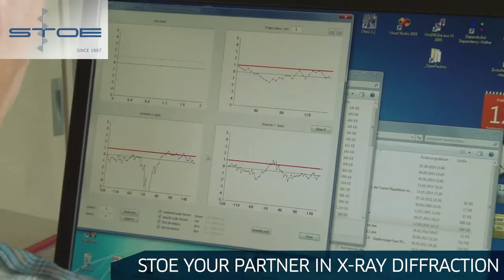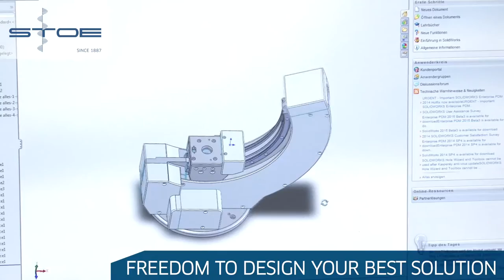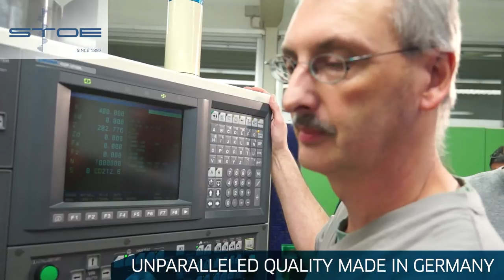STOE - Your Partner in X-Ray Diffraction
STOE develops, manufactures and sells scientific instruments for the non-destructive analysis of substances. Based on the X-ray diffraction (XRD) method, these systems characterize single crystals and powder samples and give answers to which substances a particular powder or crystal contains or at which positions atoms in solid bodies are exactly located. The majority of customers are institutes at universities and industrial laboratories worldwide doing research in chemistry, pharmacy, mineralogy or material science.
STOE, originally founded in 1887, to manufacture equipment for the optical analysis of crystals, has been a pioneer in powder and single crystal X-ray diffraction since the 1960’s, e.g. STOE invented and patented the transmission geometry technique for Powder XRD as well as, for single crystals, produced the first pixel detector XRD system with an open Eulerian cradle.
STOE is based in Darmstadt, Germany, and keeps the R&D, software programming, electrical and mechanical engineering and production all in house, allowing STOE to provide customers with standard as well as individual solutions. Whenever it comes to quality, STOE accepts no compromises. This high-level of detail is what sets STOE apart.
STOE is the partner in X-Ray Diffraction to crystallographers, chemists, material scientists and pharmacists all over the world.